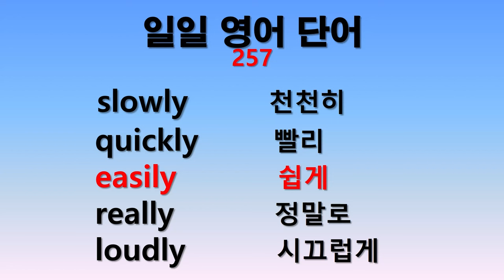일일 영어단어 257